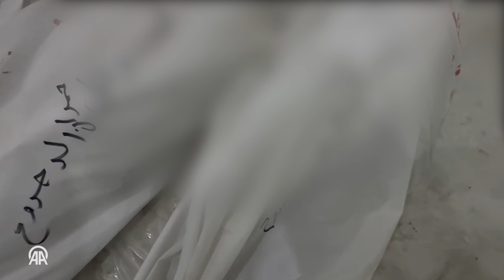استشهاد العديد من عائلة مراسل الجزيرة في هجوم إسرائيلي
استشهاد العديد من أفراد عائلة مراسل الجزيرة وائل الدحدوح في هجوم إسرائيلي استهدف منزله بقطاع غزة